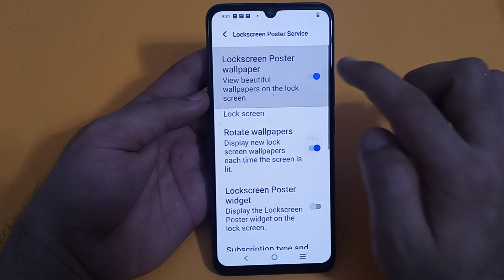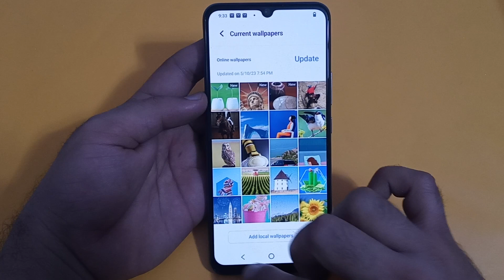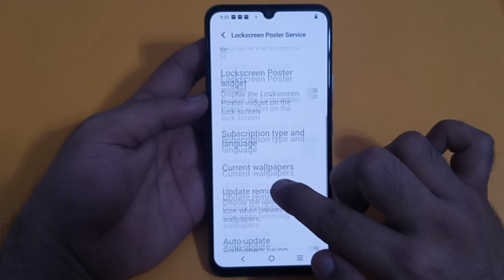Vivo y35 photo wallpaper set kaise kare, how to use current wallpaper in Vivo y35